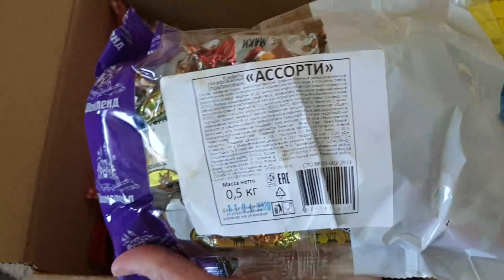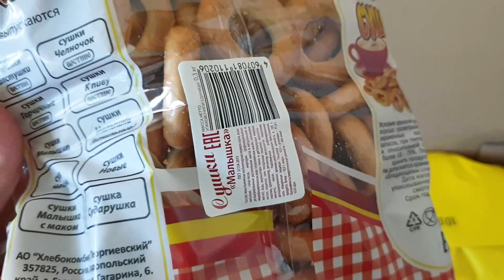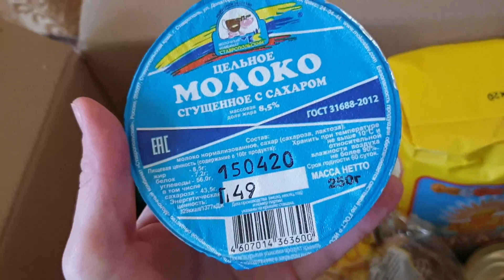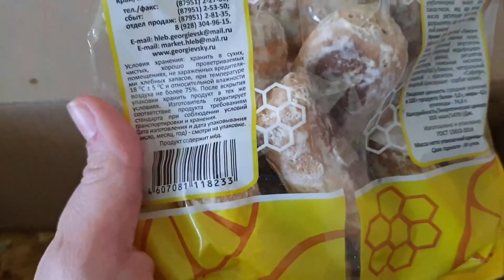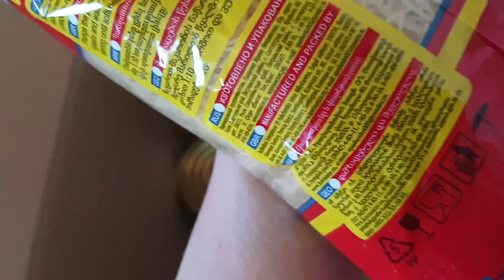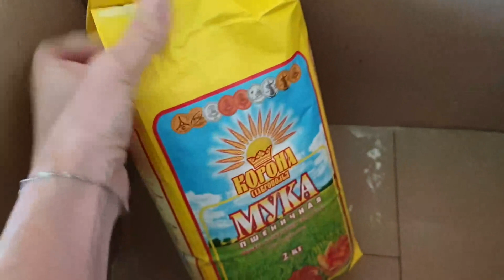продуктовый набор/помощь от администрации/жизнь на юге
В этом видео обзор продуктового набора, который получили от местного самоуправления во время самоизоляции.
ссылка на продуктовый набор школьнику
Поддержите нас! А также оставляйте свои комментарии, делитесь своим мнением и советами!!!